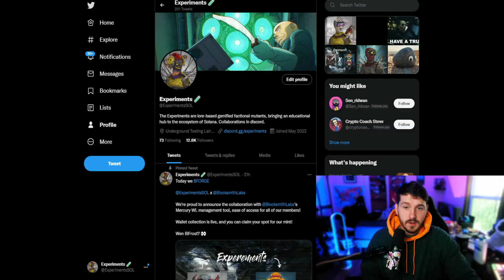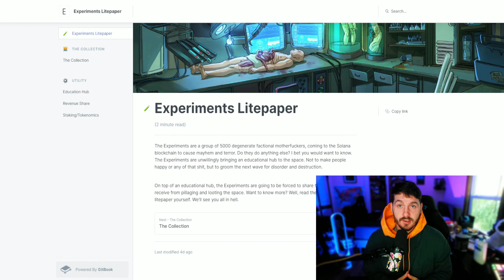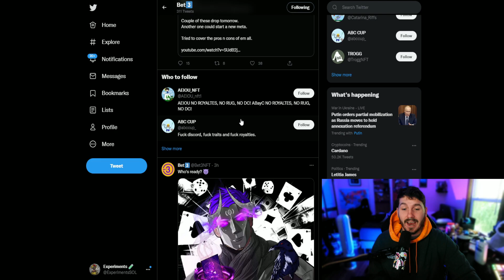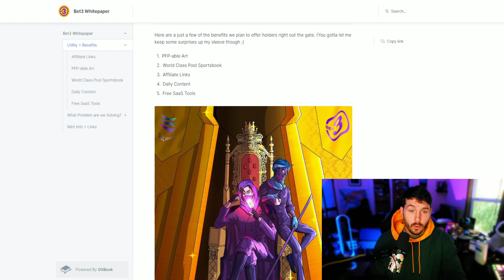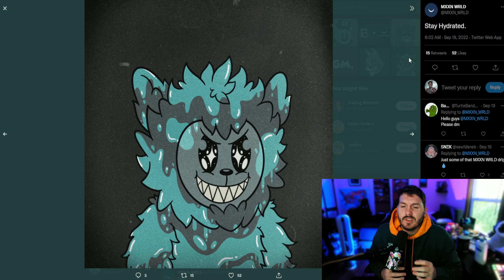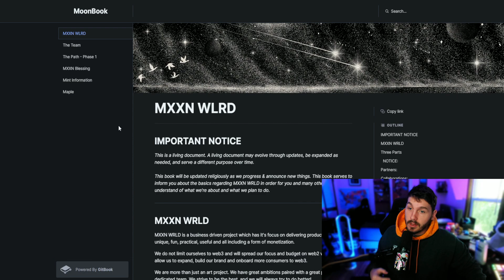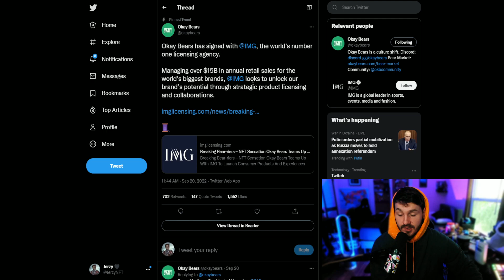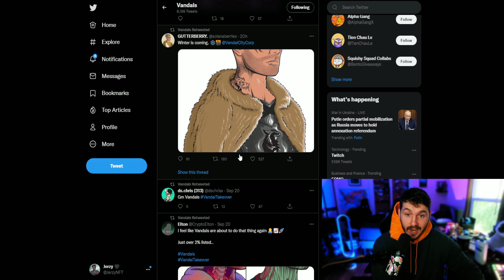TOP UPCOMING SOLANA NFT PROJECTS TO BUY NOW! 100X FUTURE NFT PROJECTS FOR 2022! (NFT MARKET UPDATE)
In today's video we dive into a ton of Upcoming, and Undervalued Solana NFTs To buy now! Are these the TOP Solana NFTs? NFTs to buy now for 100x potential? Let's talk about, ExperimentsSOL NFT! Experiments NFT, Bet3 NFT, Y00ts, Liberty square NFT, vandal City, and more!